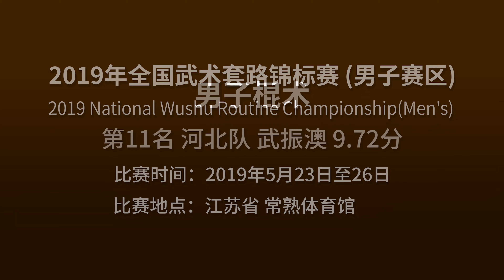Men's Gunshu 男子棍术 第11名 河北队 武振澳 9.72分 2019年全国武术套路锦标赛(男子赛区) wushu kungfu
2019年全国武术套路锦标赛(男子赛区)
2019 National Wushu Routine Championship(Men's)
比赛时间：2019年5月23日至26日
比赛地点：中国江苏省 常熟体育馆